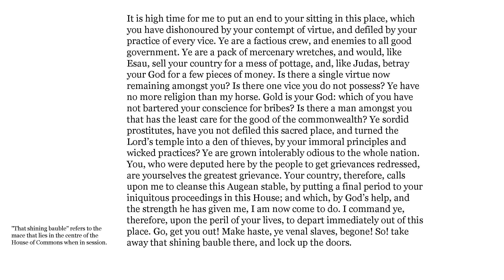Oliver Cromwell, Speech Dissolving the Long Parliament, 20 April, 1653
Recorded in October 2019. This speech is said to be a transcript of Cromwell's words, delivered to the House of Commons in 1653. It first appears in Annual Register of 1767, which reads:

"The following piece is said to have been found lately among some papers that formerly belonged to Oliver Cromwell: and is supposed to be a copy of the very words which he spoke to the members of the Long Parliament, when he turned them out of the house. It was communicated by a person who signs his name T. Ireton, and says the paper is marked with the following words: 'Spoken by O. C. when he put an end to the Long Parliament.'"

Dr Wolfgang Michael, writing in Sybel's Historische Zeitschrift (vol. xiii, pp. 69-71), accepted this speech as undoubtedly authentic. He found internal evidence for its genuineness in the fact that many ideas and expressions may be found either in Cromwell's own speeches, or in contemporary accounts of the incident. e. g. Cromwell charges Parliament with corruption; says it is high time to put an end to their sitting; urges that the best interests of the country oblige them to do so; and terms the mace a bauble.

C. H. Frith, on the other hand, writing in The Academy for 22 March, 1890, after acknowledging these points, nevertheless regarded the speech as inauthentic. After reviewing the evidence, he decided that it was written by one Thomas Hollis, an 18th-century republican and admirer of Cromwell. The point of view that the speech is inauthentic appears to have persisted ever since. e. g. Lay (2020) mentions the speech in passing as "a forged version of Cromwell's words, published in 1767."

In any event, this speech, regardless of its authenticity, has (in my opinion) great literary merit. And it pleases the imagination, inasmuch as it captures the essence of Cromwell's dissolution speech on one hand, and we have no other direct transcript of it on the other.

The speech also has a notable place both in the political history of the 18th century, and in the history of liberty in general:

“On December 9, 1768, a man named Dennis Shade was arrested for posting up a paper at the corner of Bond Street. ‘It pretended,’ complained Colonel Onslow, ‘to be the speech of Oliver Cromwell when he came to the House, and turned the members out of doors.’ On the following day Shade and his instigator, one Joseph Thornton, a milkseller, were committed to Newgate by the House of Commons for their share in publishing this ‘infamous and seditious paper.’” (Frith 1918:206, quoting Sir Henry Cavendish’s Debates, i. 100; Common’s Journal xxxiii. 97, 99, 113, 116.)

Again, from "Past and Prologue: Politics and Memory in the American Revolution":

"During the imperial crisis, a number of almanacs became increasingly politicized to the point that, in 1774, Nathanael Low included a woodcut of Oliver Cromwell on the front page of his An Astronomical Diary; or, Almanack." On the first page, Low included a famous excerpt from Cromwell's speech in which 'he put an end to the Long Parliament.' The corollary between the past and present--a corrupt Parliament--would have been obvious to many of Low's readers: 'It is high time for me to put an end to your sitting in this Place, which you have dishonoured by your contempt of Virtue, and defiled by your Practice of every Vice. Ye are a factious Crew, and Enemies to all good Government.'" (Hattem 2020:46.)

Transcript:

It is high time for me to put an end to your sitting in this place, which you have dishonoured by your contempt of virtue, and defiled by your practice of every vice. Ye are a factious crew, and enemies to all good government. Ye are a pack of mercenary wretches, and would, like Esau, sell your country for a mess of pottage, and, like Judas, betray your God for a few pieces of money. Is there a single virtue now remaining amongst you? Is there one vice you do not possess? Ye have no more religion than my horse. Gold is your God: which of you have not bartered your conscience for bribes? Is there a man amongst you that has the least care for the good of the commonwealth? Ye sordid prostitutes, have you not defiled this sacred place, and turned the Lord’s temple into a den of thieves, by your immoral principles and wicked practices? Ye are grown intolerably odious to the whole nation. You, who were deputed here by the people to get grievances redressed, are yourselves the greatest grievance. Your country, therefore, calls upon me to cleanse this Augean stable, by putting a final period to your iniquitous proceedings in this House; and which, by God’s help, and the strength he has given me, I am now come to do. I command ye, therefore, upon the peril of your lives, to depart immediately out of this place. Go, get you out! Make haste, ye venal slaves, begone! So! take away that shining bauble there, and lock up the doors.